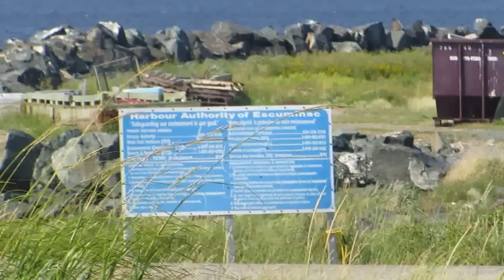A Message from Escuminac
Uncle Stan asked how hard it would be to video-tape a message to send to the people who offered them the chair lift and I said it would be very simple. I will send you this video on DVD, but in the meantime, here it is. in a private setting, meaning only for your eyes. I can change the setting if you wish. xos